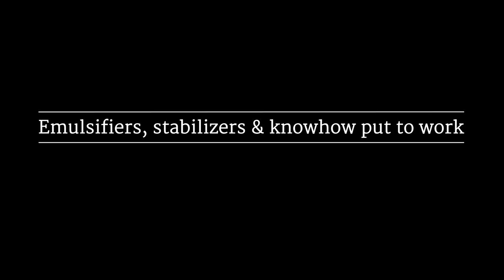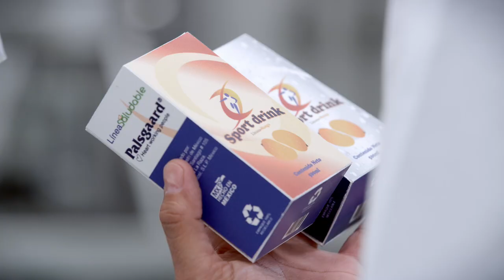Emulsifiers, stabilizers & know-how put to work - Dairy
Dairy products are a major part of the daily diet in many parts of the world. At Palsgaard we focus on the challenges dairy producers face within development and production – and more importantly: How to meet these challenges in the best possible way.